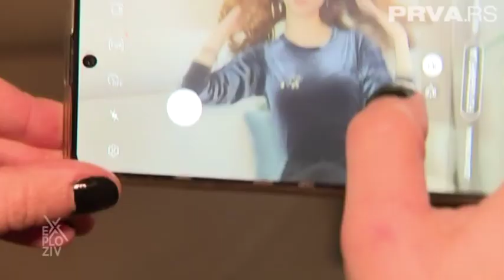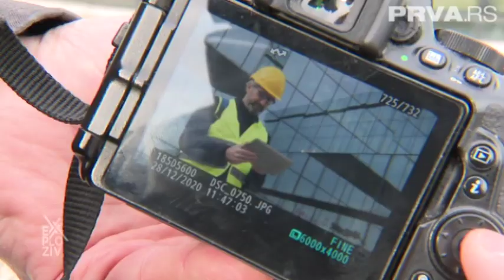EXPLOZIV - Vodimo vas u svet malo drugačijih modela | PRVA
Svet mode popustio je kriterijume. Danas se ne traže isključivo mladi, isključivo mršavi i isključivo visoki. Vodimo vas u svet malo drugačijih modela. Danas možete da budete sedi, puniji i niski, a da budete na naslovnim stranama čuvenih modnih magazina. Jedna stvar ipak mora prvo da se dogodi - da vas neko primeti!